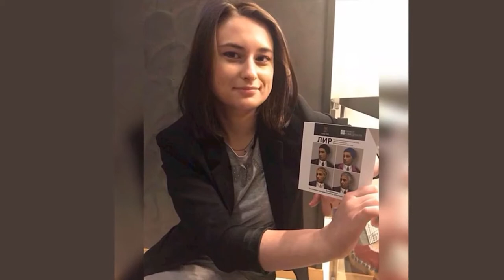Соосновательница Брусники Юлия Артемьева о том как воплотить мечту о красоте